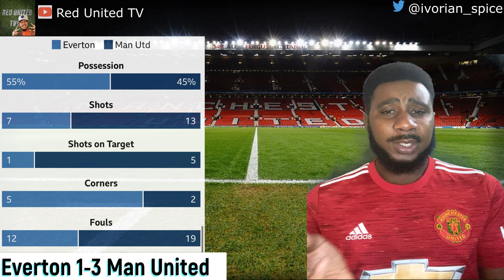Everton vs Man United | Match Reaction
Match reaction of the Manchester United against Everton on 07.11.20 Premier League match.